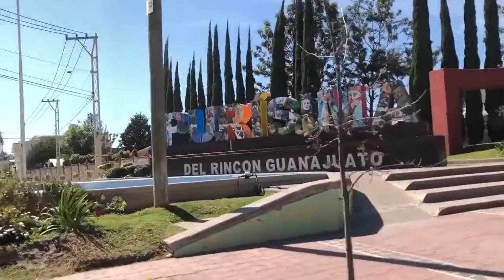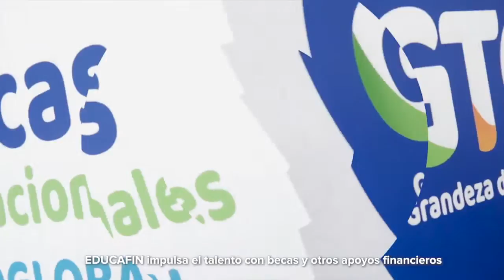'Bici Pública' otra vez se retrasa; Mobike se responsabiliza.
Hoy en la emisión vespertina de las BrevesDeLaZona con Carmen Martínez
- Pedir alza en sueldos a trasnacionales imposible: Diego Sinhue
- Calma y no salir de noche, pide alcalde de PurísimaDel Rincón